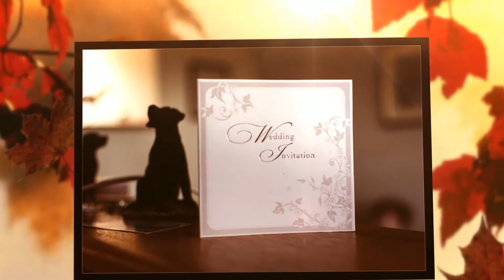Susan & Grant's wedding in Gifford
Susan & Grant's wedding in Gifford & Haddington